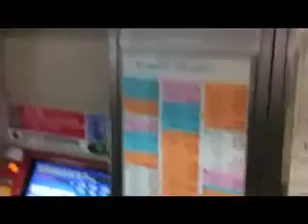THE MANGES / THE APERS JAPAN TOUR 2012 - OFFICIAL!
The Manges (Italy) / The Apers (Holland) Japan Tour 2012.

10/21 (Sun) [大阪]＠難波mele
10/22 (Mon) [山口(宇部市)]＠STUDIO SIXTY NINE
10/23 (Tue) [広島]＠CLUB BORDER
10/25 (Thu) [名古屋]＠今池Huck finn
10/26 (Fri) [横浜]＠元町BARGIG
10/27 (Sat) [東京]＠中野MOON STEP
10/28 (Sun) [東京]＠渋谷Lush